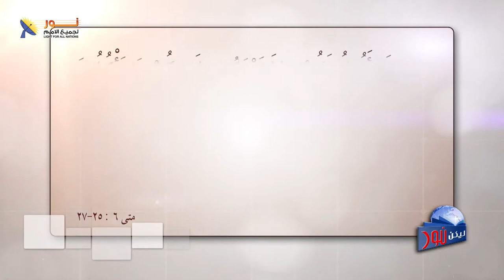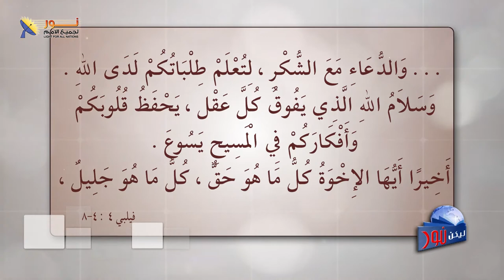ليكن نور - الحلقة رقم ٥٧٢ - كيف نعالج الإجهاد والضغوطات ؟